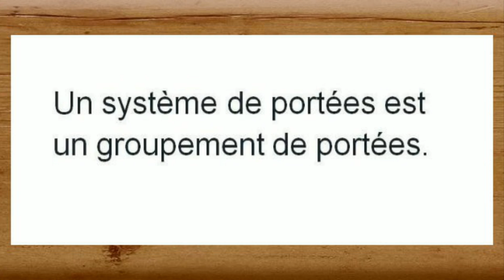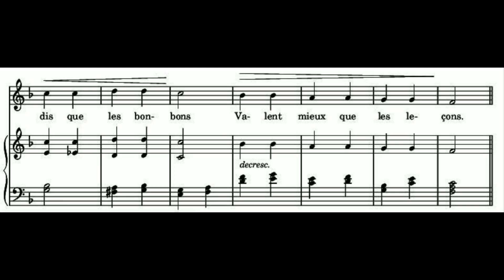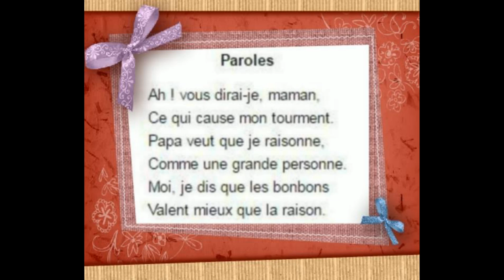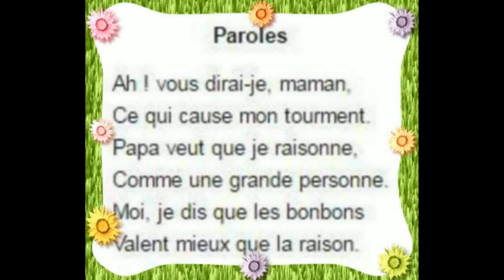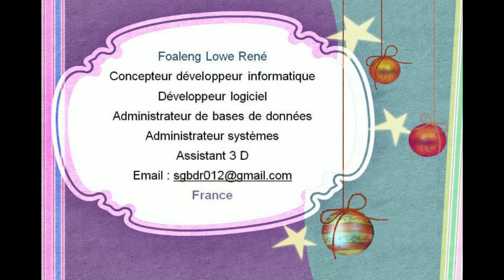Le solfège. Les Systèmes de portées. Ah vous dirais-je Maman